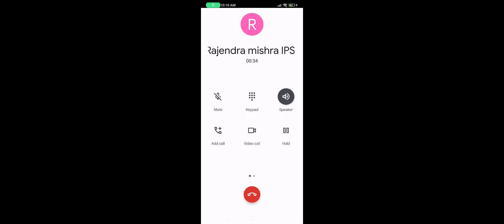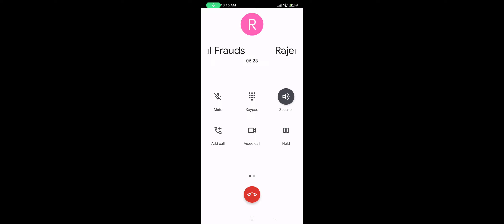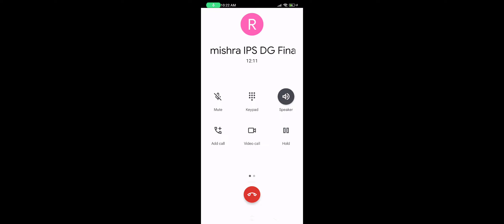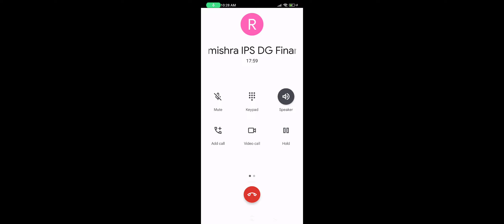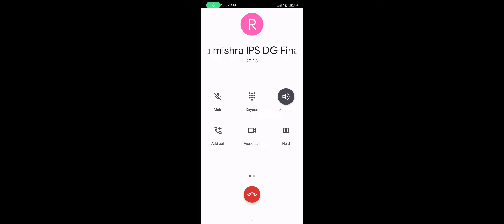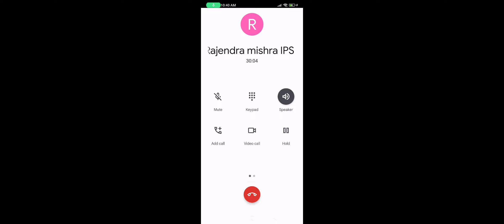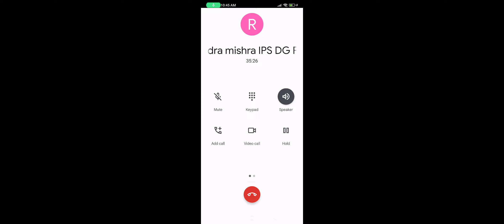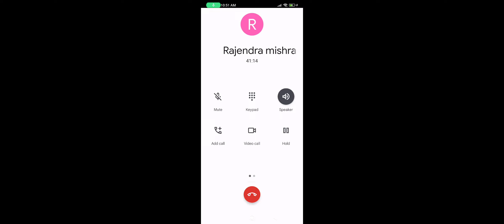श्री राजेन्द्र मिश्रा पूर्व पुलिस महानिदेशक से अपराध मुक्त भारत मिशन पर चर्चा पार्ट २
सभी साथियों से अनुरोध है कि निम्न शपथपत्र भरकर अपलोड करें:--

मैं भारत माता की शपथ लेता हूं कि मैं अपने भारत को अपराध एवं भृष्टाचार मुक्त, समृद्ध, निरोगी व दीर्घायु संयुक्त ऊर्जा से बनाउंगा।

सोमवार: परिवार के सदस्यों को
मंगलवार: मित्रों को
बुधवार: रिश्तेदारों को
गुरुवार: सर्कल के लोगों को
शुक्रवार: युवाओं व विद्यार्थियों को
शनिवार: वरिष्ठ नागरिकों को
रविवार: सामाजिक संगठनों को
मैं अपने से जुड़े मोहल्ला, गांवों, कस्बों व शहरों के लोगों को भी छोटी संगोष्ठी आदि के माध्यम संकल्पित कर जोड़ूंगा।

मैं भारत को गुलिमों के नियम, कानून, बादशाही व्यवस्था से आजादी दिलाऊंगा व  अपराध एवं भृष्टाचार मुक्त, कर मुक्त, बीमारी मुक्त, दीर्घायु एवं समृद्धशाली बनाने में अपना पूरा योगदान दूंगा।

सदस्य का नाम:
मोबाइल नं:
पिन (पोस्ट) कोड:

हमें बड़ा सोचना ही होगा, इन काले, अपराधिक एवं बौने चरित्र के इन राजनेताओं को हमें अपराध मुक्त भारत मिशन से स्वयं जुड़कर व‌अपने परिवार के सदस्यों, मित्रों, रिश्तेदारों एवं सर्कल के लोगों को जोड़कर चन्द्रगुप्त बनना होगा व बिना खर्च थाली बजाकर, दीपक जलाकर संकल्प शक्ति से इन धूर्त राजनेताओं को पराजित कर स्वयं विधायक, सांसद, मंत्री एवं मुख्य मंत्री बनना ही होगा।

हमें पार्लियामेंट के मंदिर में बैठकर अंग्रेजों के गुलामी के नियम, कानून व बादशाही एवं निरंकुश व्यवस्था को बदलना ही होगा।

अन्यथा हमारी संतानें हमें धिक्कारेंगी व हमारे भीरू चरित्र पर खुद को शर्मिन्दित मेहसूस करेंगी।

१. अंग्रेजों के गुलामों के लिए बनाए गए नियम, कानून को आमूल चूल परिवर्तन
२. अंग्रेजों की बादशाही, क्रूर व शोषक व्यवस्था को पारदर्शी एवं एकाउंटेबल बनाना
३. भारतीय शिक्षा अधिनियम को बदलकर भारतीय गुरुकुल अधिनियम: जो भारत को विश्व गुरु के रूप में स्थापित करेगा
४. अपराध मुक्त भारत पांच सुनिश्चितताओं के साथ: अ. बिना थाना जाए एफ आई आर ब. पन्द्रह दिन में अकाट्य साक्ष्यों के साथ चालान स. बिना कोर्ट जाए अधिकतम ३० दिनों में सजा ( डिस्ट्रीब्यूटेड वीडियो बेस्ड ट्रायल सिस्टम से)
५. साईबर क्राइम मुक्त भारत
६. पार्टी विहीन प्रजातंत्र
७. खर्च विहीन चुनाव व्यवस्था (एप द्वारा)  (खर्च करना संज्ञेय अपराध होगा)
८. पोलिटिकल एक्जीक्यूटिव व विधायिका पृथकीकरण (मंत्री अब मुख्यमंत्री या प्रधानमंत्री की कृपा पर आश्रित नहीं होंगे)
९. पेपर करेंसी मुक्त भारत
१०. कर मुक्त भारत (Tax Free Bharat)
११. भृष्टाचार, हवाला, ड्रग माफिया, हथियार माफिया, टुकड़े - टुकड़े गैंग मुक्त भारत
१२. किसानों की आमदनी पांच गुना एवं मजदूरों की आमदनी दस गुना होगी
१३. रिजर्वेशन, फ्रीबी, गरीबी मुक्त भारत
१४. रिसर्च एवं डेवलपमेंट हब एवं विश्व गुरु भारत
१५. समान आचार संहिता
१६. अनुच्छ २५ के तहत धार्मिक स्वतंत्रता: उल्लंघन संज्ञेय, अजमानतीय, १०-१५ साल की सजा व सम्पत्ति जप्त के प्रावधान सहित
१७. जनसंख्या नियंत्रण कानून
१८. पूजा स्थल अधिनियम १९९१ सहित अन्य संविधान उल्लंघन में बनाए गए नियम, कानून व व्यवस्थाएं रद्द की जाएंगी
१९.  बौद्धिक संपदा का अधिकार संशोधित कर वेल्यू एडीशन के अनुरूप बनाया जाएगा, बौद्धिक सम्पदा को सार्वजनिक सम्पत्ति बनाया जाएगा।
२०. दो तरह की अपील का प्रावधान किया जाएगा:  न्यायिक आदेश के विरुद्ध व जज के विरूद्ध: जो‌ निर्णय जज पर्याप्त साक्ष्यों को नजरंदाज कर जानबूझकर गलत निर्णय देंगे, उन्हें विक्टिम को क्षतिपूर्ति राशि देना होगी‌
२१. समृद्ध एवं शक्तिशाली भारत